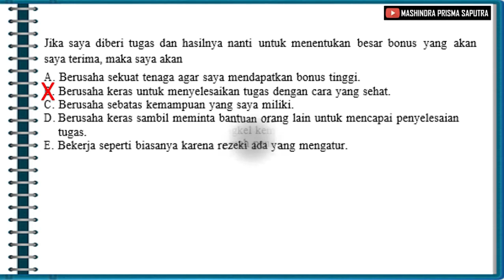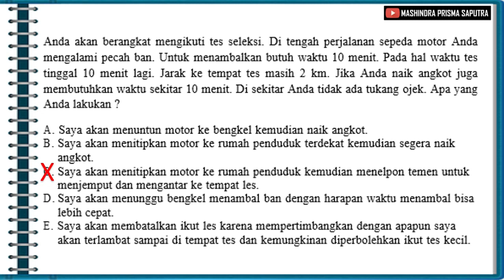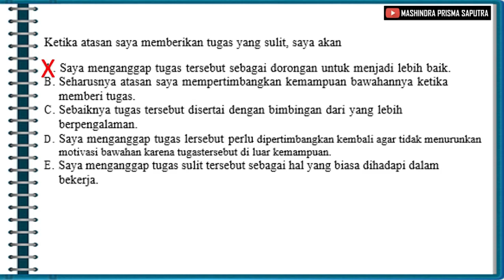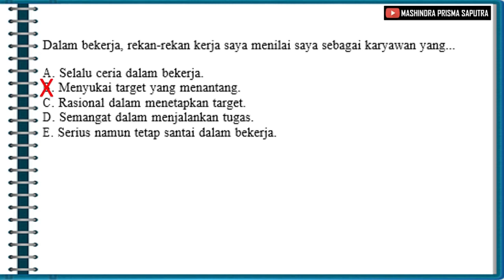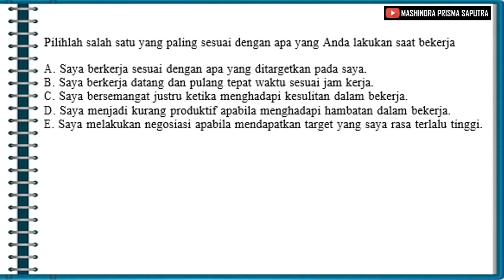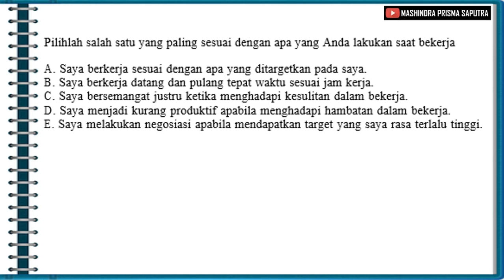Soal PPPK Kompetensi Manajerial dan Kunci Jawaban - Bagian 18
Soal PPPK Kompetensi Manajerial dan Kunci Jawaban - Bagian 18 adalah sebuah video tentang pembahasan soal Seleksi Tes PPPK atau Pegawai Pemerintah dengan Perjanjian Kerja.
Soal-soal yang disajikan dalam video ini adalah soal kompetensi manajerial. Soal-soal dalam video ini juga dilengkapi dengan kunci jawaban.
Semoga video ini dapat membantu kita semua dalam persiapan menghadapi seleksi Tes PPPK atau Pegawai Pemerintah dengan Perjanjian Kerja.
Semoga sukses, lancar dan diberikan kemudahan dalam melaksanakan tes atau ujian.